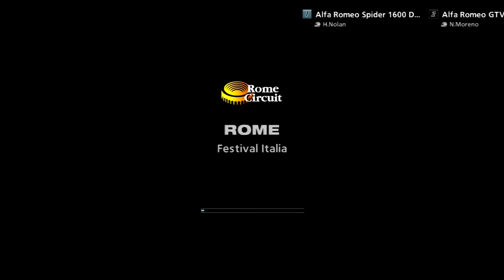Let's Play Gran Turismo 5 [B-Spec]: Festival Italia (Part 26)